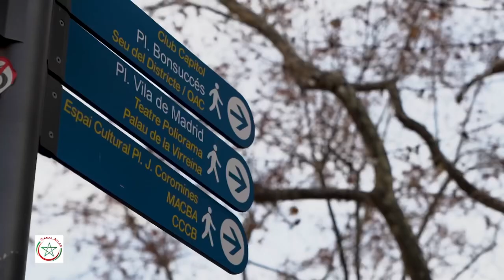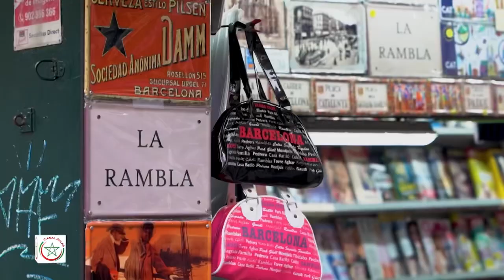Ahmed NAOUMI Chef d'entreprise